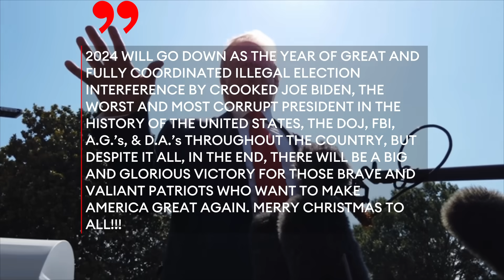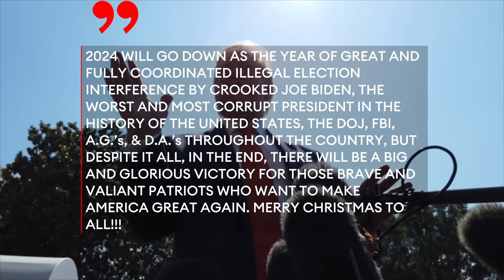BREAKING NEWS: Trump Attacks 'Crooked And Incompetent' Biden In Scathing Christmas Morning Messages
In a series of social media posts on Christmas morning, former President Trump attacked President Biden and his other political enemies.